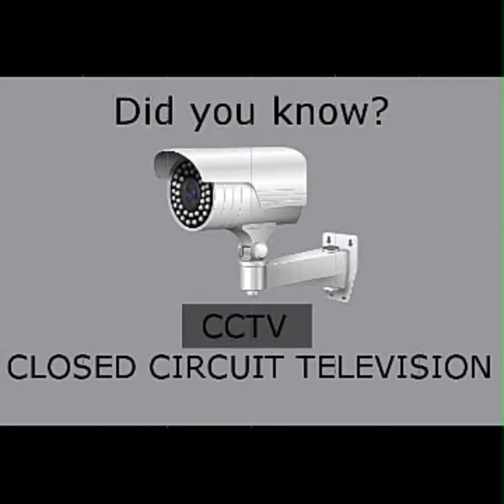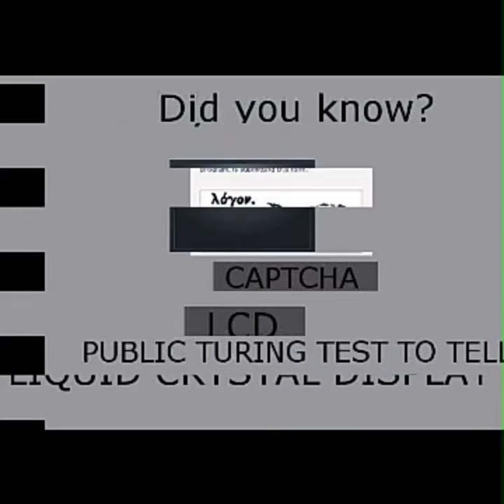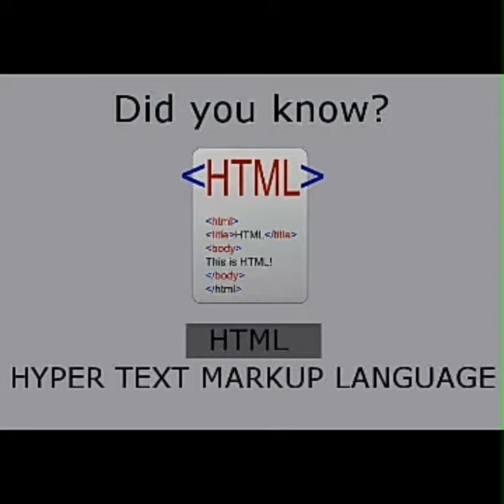COMPUTER RELAYED FULL FORM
You should know about some computer related full form.